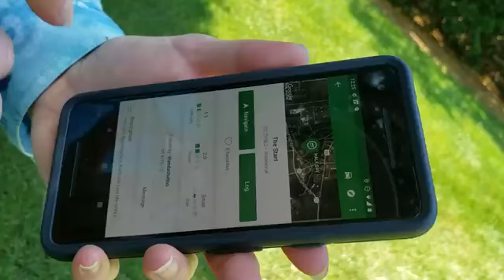Geocaching Adventure at VAPLD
Lisa C. finding "The Start" geocache.